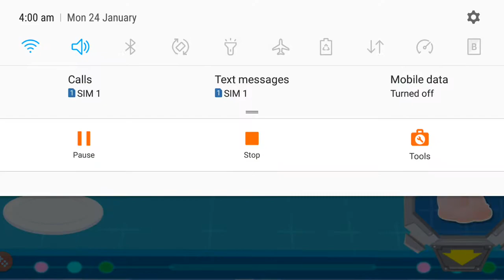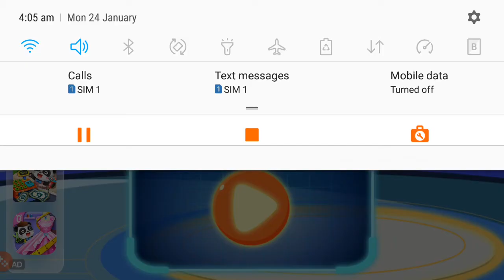Little Panda's Space Kitchen | Creative Chef | Virtual Cooking Game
GAMING STUDIO PRESENTS:

Inspire a love of cooking in Little panda’s Space Kitchen!

Have you ever imagined that you are cooking yummy food in a space capsule? Ever wanted to be a space chef? This summer, BabyBus brings you a special cooking game Little Panda’s Space Kitchen, where kids will be exposed to multiple recipes and fantastic space kitchen machines. Join little panda’s space kitchen, try your hand at cooking and dress up as a space chef. Don’t forget your chef’s hat!

CREATIVE CHEF
In Little Panda’s Space Kitchen, you will have enough freedom to cook whatever you want. Come to unleash your creativity, choose a space kitchen tool you like, and do various experiments with cooking!

VIRTUAL COOKING
Take charge of your own space kitchen, a complete virtual kids cooking game, in which you can practice cooking skills and learn new cooking techniques, then grow as the best  kid chef. Little Panda’s Space Kitchen is the tastiest place for you to learn and play during summertime!

FRIENDS’ REACTION
You will also have fun while feeding your adorable guests. Invite little panda’s friends to have a taste of your summer food and pay attention to their preferences. Their reaction might be different every time.

Features:
-Fantastic kitchen machines: flying pot, oven robot, music grill and more!
-20 different ingredients and condiments: potatoes, tomatoes, chicken, ham, eggs, pepper and more!
-Kids cooking in different ways: slice, mix, boil, fry, bake.
-3 adorable little panda’s friends to feed.
-Kid-directed game: no rules or time limits, just unleash your imagination and creativity!